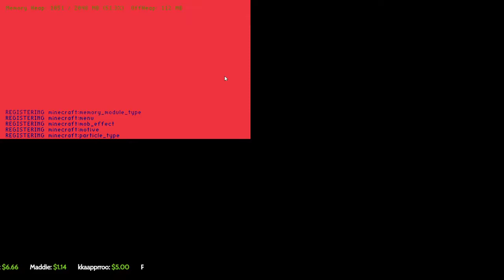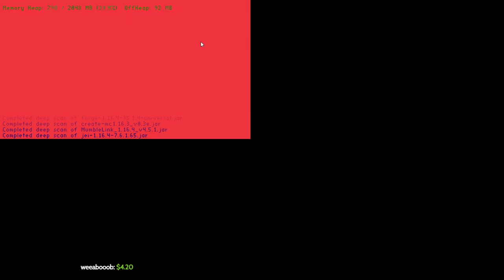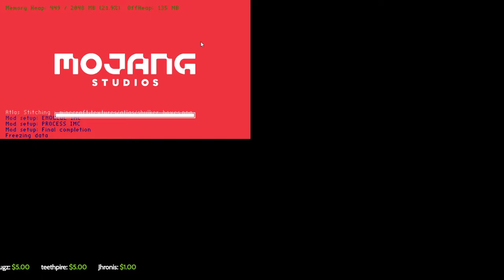Matt Watson | EpicSMP |2| (VOD)